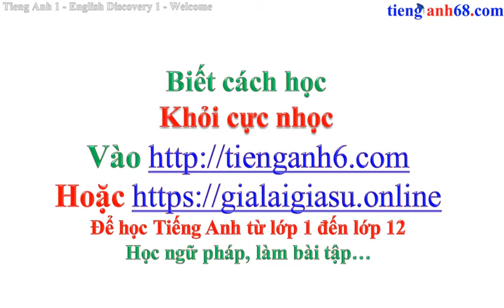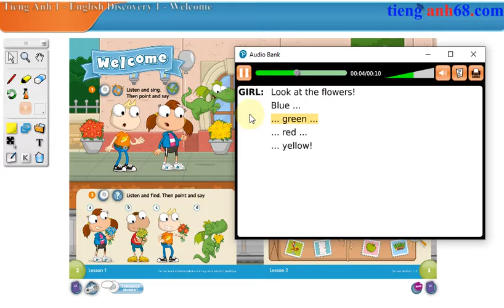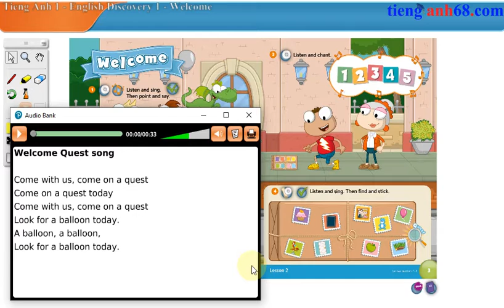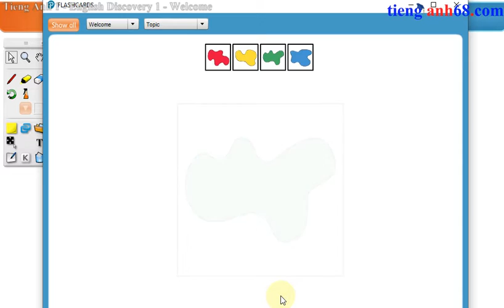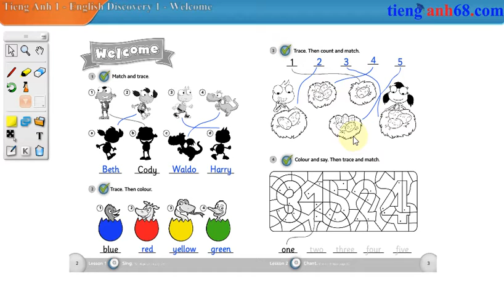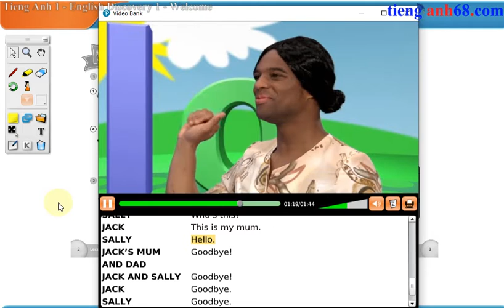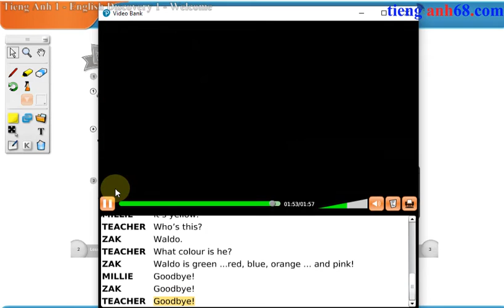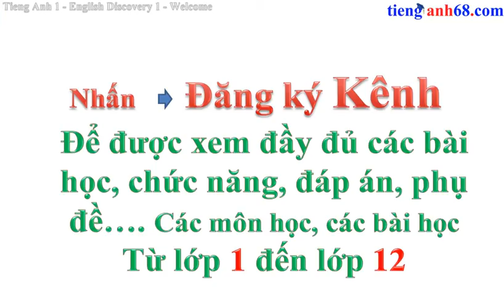Welcome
Các bạn vào hoặc để học và làm bài tập nhiều hơn! Thank you so much!